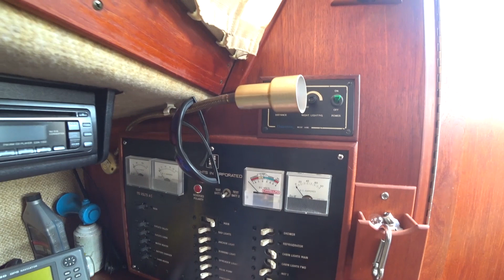Уроки яхтинга от Морского Волка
Обучение  яхтингу от морского волка. Готовимся к переходу в сторону Флориды.
Привет! Меня зовут Макс, я путешественник.
На данный момент посетил 60 стран и это только начало!
Сейчас я в США, заработав,  и купив яхту, начинаю подготовку к кругосветному путешествию.

Обучение яхтингу с нуля и путешествия по островам Карибского моря.
Переход через Тихий океан на яхте в Австралию и собственно реализация кругосветки.